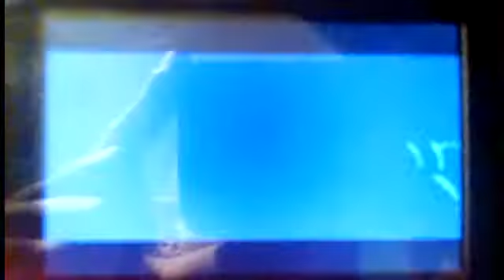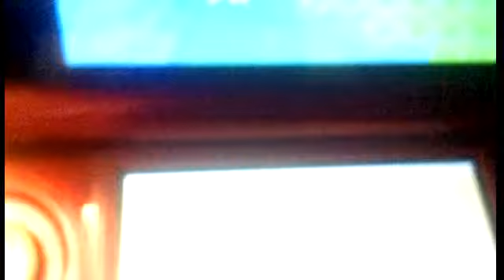SHINY BUNEARY!!!! Shiny Redemption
After a long but productive hunt, I finally found a male Shiny Buneary (Hoping it would be female). Either way, a great addition to the team and another Pokémon I can cross off my Shiny Hunt list ;)